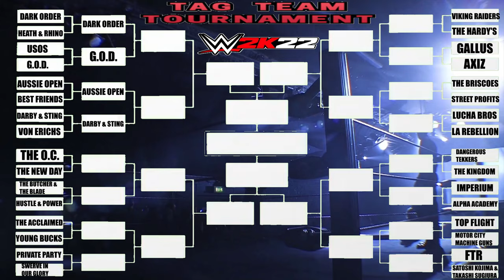WWE 2K22 TAG-TEAM TOURNAMENT 2022 EP#4 DARBY ALLIN & STING VS THE VON ERICHS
TAG-TEAM TOURNAMENT

DARBY ALLIN & STING VS THE VON ERICHS
DARBY ALLIN & STING
MARSHALL & ROSS VON ERICHS

AEW
MLW